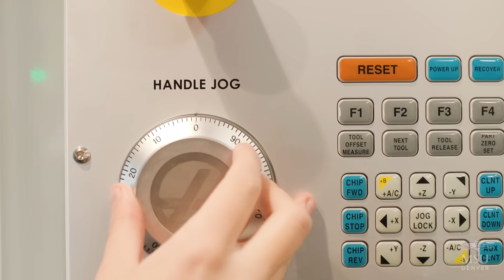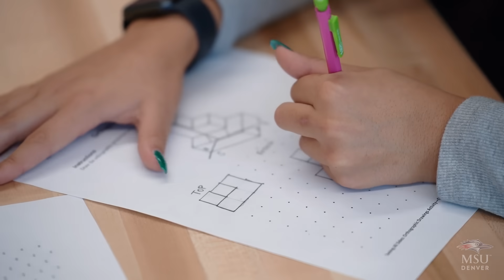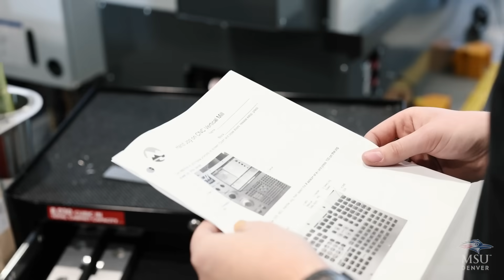High schoolers launch to in-demand careers in aerospace and advanced manufacturing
Students in Littleton, Arapahoe, Heritage and Options high schools have an opportunity to learn literal rocket science while earning credit toward a college degree. This is thanks to a new campus, Explorative Pathways for Innovative Careers, or EPIC Campus, that houses state-of-the-art technology and partners with local colleges and universities, including Metropolitan State University of Denver, to give students experience in high-demand industries.

One of seven pathways available to students, the aerospace pathway provides education in such subjects as electronics, rocket launches and advanced manufacturing with 3D printers. Additionally, the curriculum has four courses offered concurrently with MSU Denver, allowing students to earn college credit in high school that can be applied to a future degree in the College of Aerospace, Computing, Engineering and Design.

0:00 Student Intro
0:29 What is EPIC Campus?
0:53 Aerospace & Advanced Manufacturing Pathway
1:28 Aerospace Student
1:54 Advanced Manufacturing Student
2:06 NASA Project
2:22 Workforce Readiness